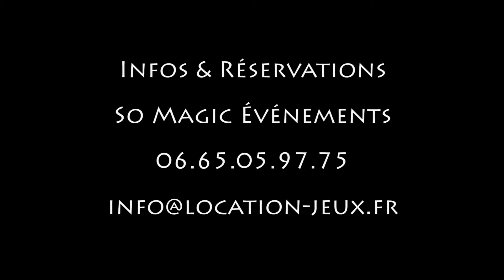Le Palets à Rebonds : jeux anciens à la location sur Paris et sa région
Règle du jeu : Lancer les 5 palets vers le haut afin qu’ils rebondissent sur les deux élastiques et reviennent vers le bas de l’autre côté du jeu. Tout est une question de dosage de la force de lancement et de calcul d’angles. Compter les points.
Le plus haut score gagne !!!
Dimensions du jeu : 122 x 51 cm
SO MAGIC Evénements propose des jeux en bois à la location sur Paris 75 et sur la région parisienne : 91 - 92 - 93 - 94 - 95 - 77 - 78.
Cette animation convient à tout type d'événement privé comme professionnel : mariage, anniversaire, arbre de Noël, team building, séminaire, Family Day, etc...